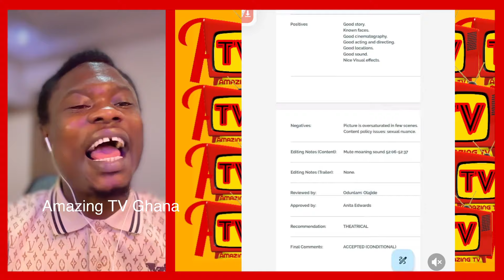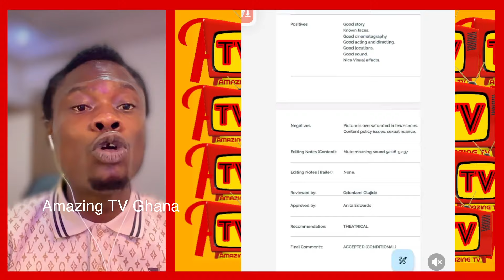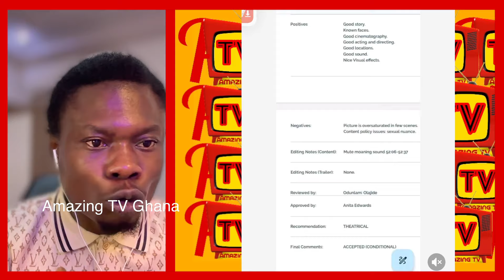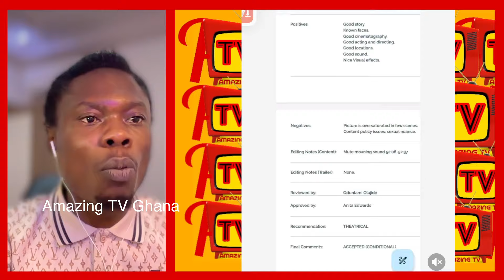Good News: See How Lilwin Movie, A Country Called Ghana Is Breaking Boundaries, Lilwin Reacted